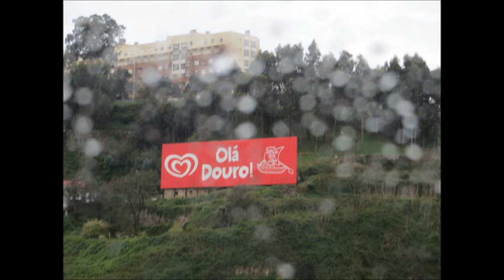20140331 Porto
Descrição